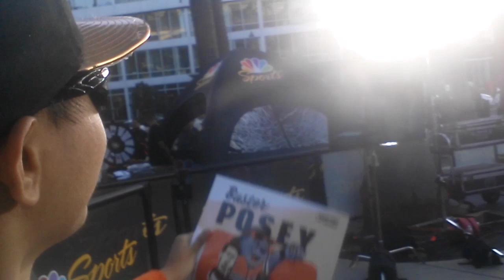I'm Going To Be On TV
Me about to be on TV on the San Francisco Giants Pregame Show with Shawn Estes, Tim Flannery, & Alex Pavlovic. From the video Day In The Life School Vlog 4 (Part 2) @ Casa Grande High School + San Francisco Giants Game Vlog: San Diego Padres vs. San Francisco Giants @ AT&T Park 9/26/18. Video posted on September 26th 2018 on Kevlogs YouTube channel.